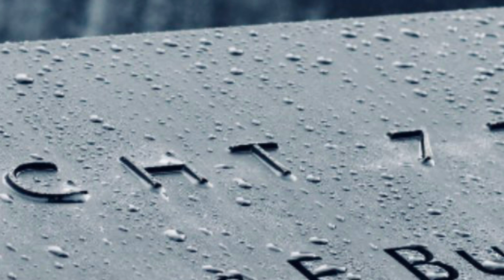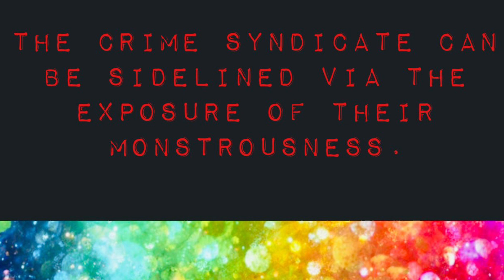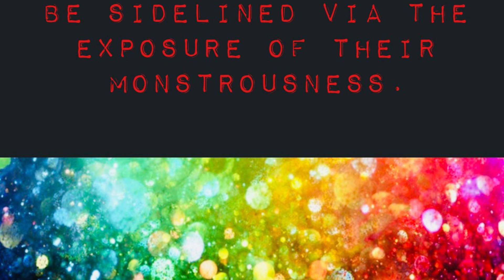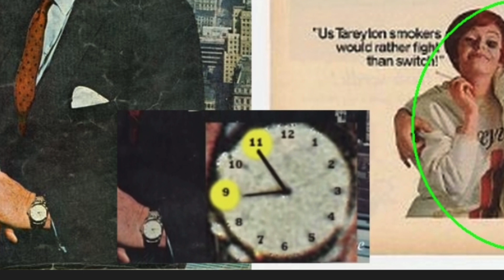Un diario sobre Napoleón de Las Cases, 3, 297-300.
Napoleon says Las Cases’ diario will be a treasure for his son.

Napoleón dice que el diario de Las Cases será un tesoro para su hijo.